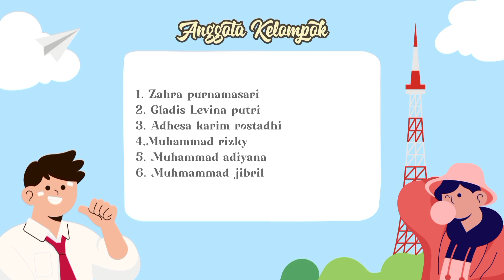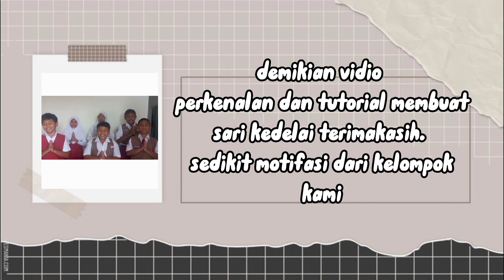UKK KELAS 6D KELOMPOK 1 SDN WISATYA